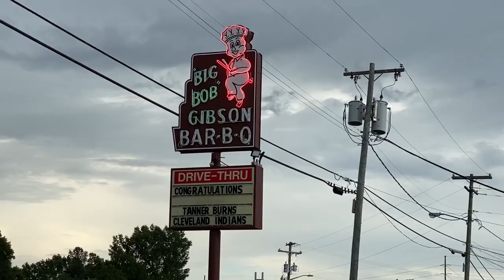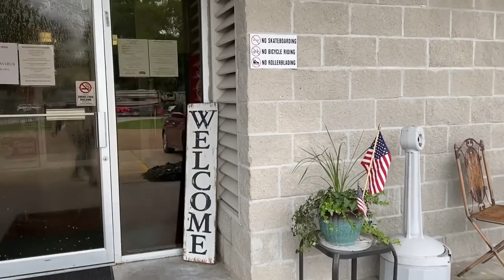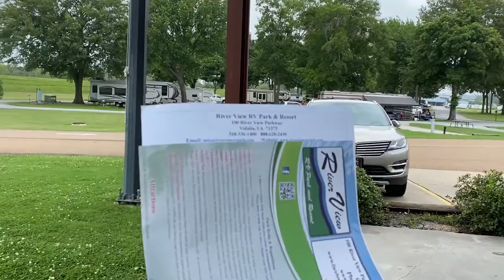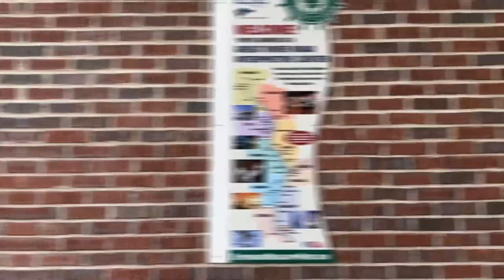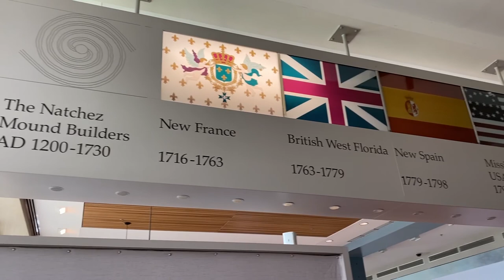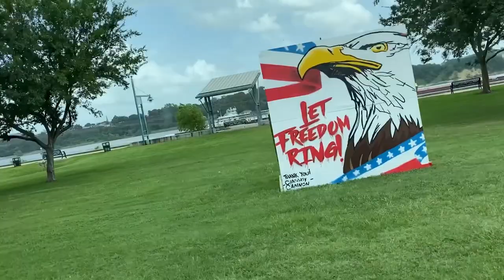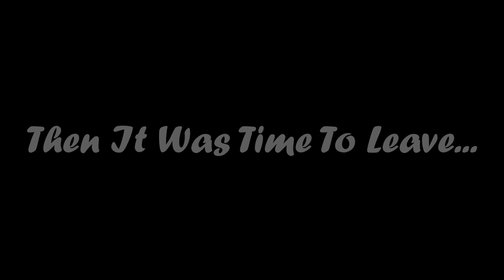Natchez, Mississippi!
Here's A Video Of Our Time In Natchez, Mississippi! Enjoy!